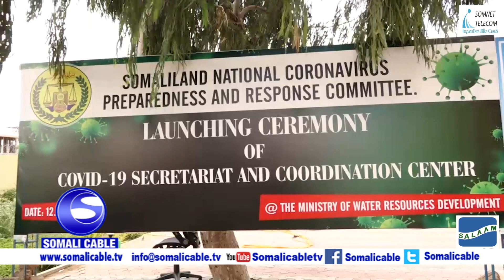Guddida kahortaga Coved 19 ee Somaliland oo xafiis ka furtey Hargeysa